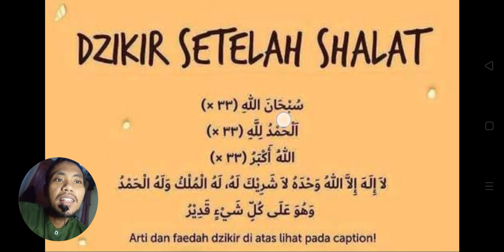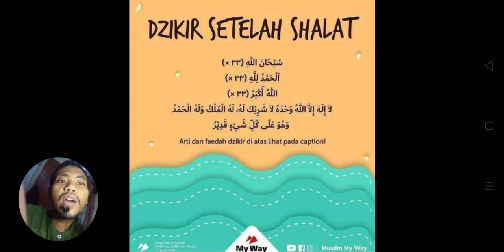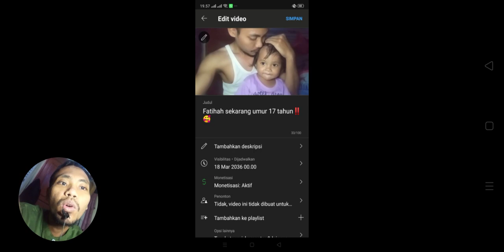amalan warga NU nahdhiyin yang perlu ditiru‼️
Khalid basalamah
Syafiq riza basalamah
Rodja TV
Radio rodja

Tafaqquh
Musawarah
Shift media
Abdul Somad
Adi hidayat
Buya yahya
Buya ar-Razi
Gus baha